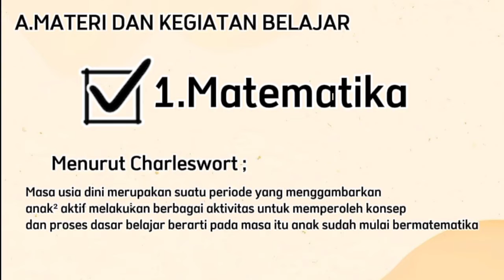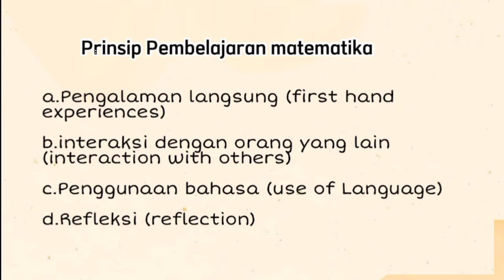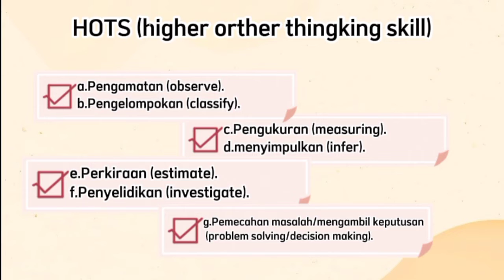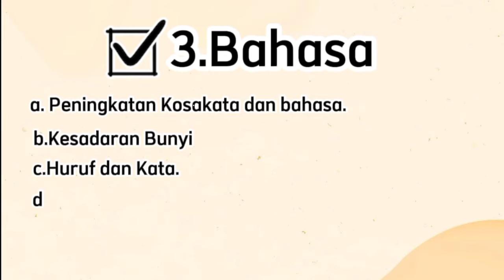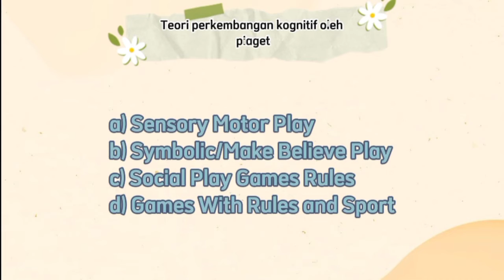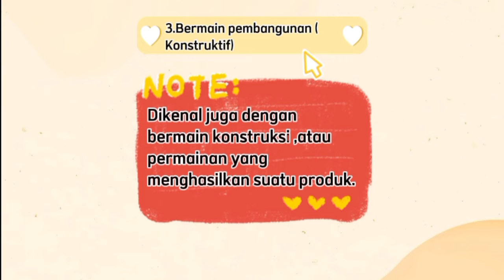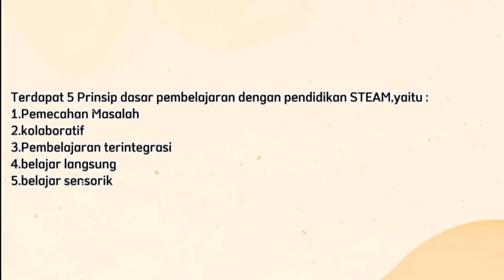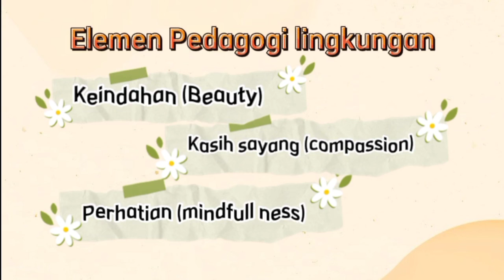Prinsip Pembelajaran PAUD_2021A